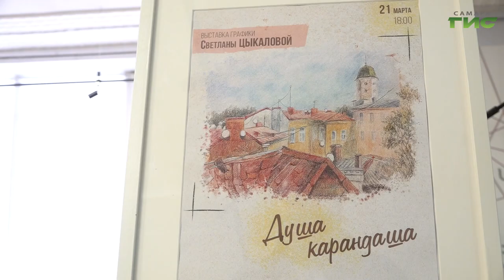В Самаре открылась выставка "Душа карандаша"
Выставка "Душа карандаша" москвички Светланы Цыкаловой  равнодушным не оставила никого. Трогательная экспозиция из порядка 40 картин напоминающих о детстве. Впечатлениями делятся не только посетители выставки, но и человек, который работал со Светланой бок о бок. Подробности узнала Полина Чулюкова.